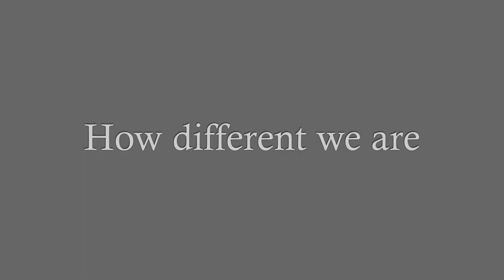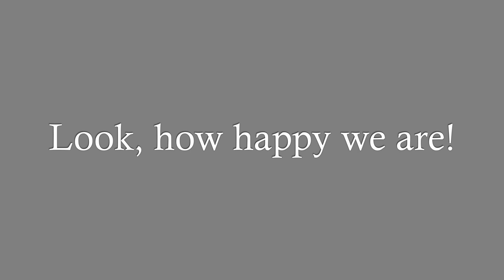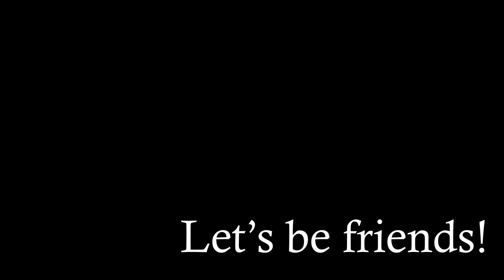Human best friends | cute and friendly dogs | Beyond Boundaries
Welcome to a heartwarming journey through the world of "Man's Best Friend"! In this video, we celebrate the incredible bond between humans and their adorable canine companions. Dogs, often referred to as "man's best friend," have a unique place in our hearts, and it's easy to see why when you meet these cute and friendly dogs.
From the tiniest puppies to the biggest, most loyal and friendly dogs, you'll witness their unwavering loyalty, love, and companionship. These furry animals aren't just pets; they're our best friends, providing us with endless joy and comfort.
Dive into a world of adorable and too-cute animal best friends that will melt your heart. Whether they're your kid's best friend, an animal planet too cute best friend, or simply a loyal companion, these animals prove that the bond between humans and their animal friends is truly special.